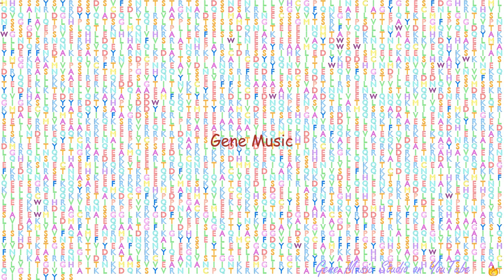Gene Music using Protein Sequence of DST "DYSTONIN"